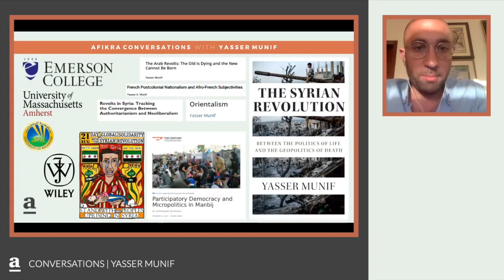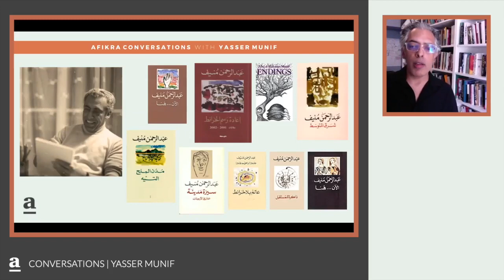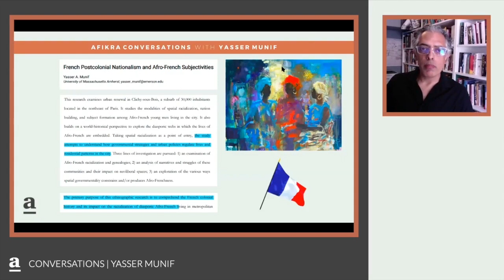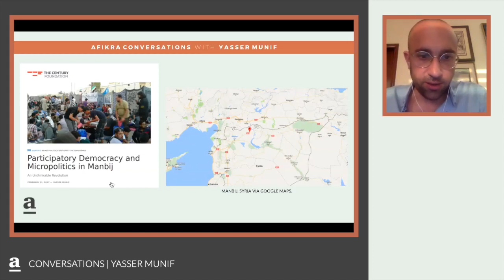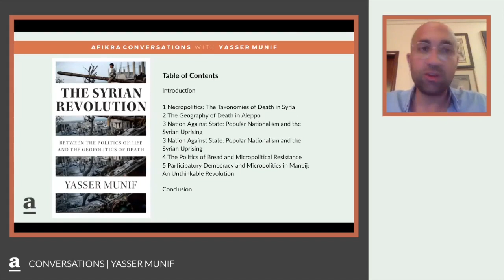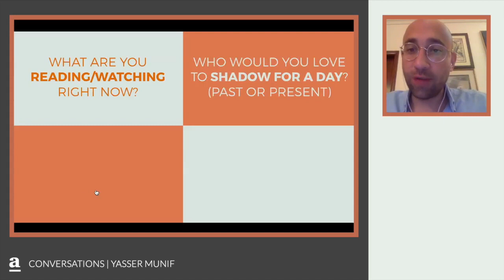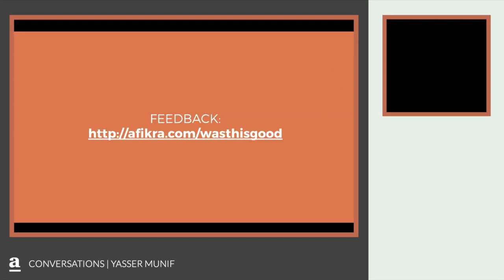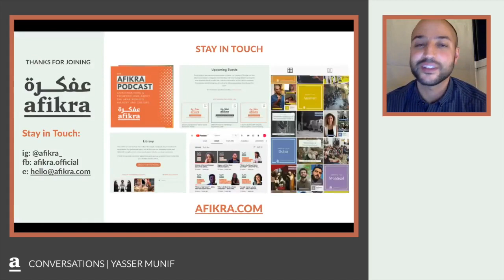The Syrian Revolution: Between the Politics of Life and the Geopolitics of Death | Yasser Munif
In this episode of the afikra podcast, Associate Professor of Sociology, Yasser Munif, delves into the intricate layers of the Syrian revolution. He shares insights from his profound book "The Syrian Revolution: Between the Politics of Life and the Geopolitics of Death" (2020), exploring the dynamics of resistance, sovereignty, and the quest for autonomy in Syria.

0:00 Intro
2:19 Reflecting on Yasser’s Father – Abdelrahman Munif
3:43 Abdelrahman Munif’s Enduring Influence on Yasser
8:11 Examining French Postcolonial Nationalism and Afro-French Subjectivities
13:15 Unpacking the Arab Revolts & the Arab Spring
17:41 Insights into "The Syrian Revolution: Between the Politics of Life and the Geopolitics of Death"
26:13 Analyzing the Counter-Revolution in Syria
33:02 Discoveries About the Syrian Revolution
37:30 Rapid Q&A Session
42:30 Audience Inquiry on Islamophobia
46:00 Discussing Practices of Violence and the State of Exception
49:05 Abdul Rahman’s Perspective on the Arab Spring
50:47 Contemplating the Future of the Middle East

Yasser Munif is an Associate Professor of Sociology, whose research dives deep into the Syrian revolution, emphasizing the nuanced battle between grassroots movements striving for self-determination and the overarching geopolitical forces. His work, particularly through his latest book, sheds light on the resilience and complexity of the Syrian people’s struggle, offering a critical analysis that challenges conventional narratives around the revolution and its aftermath.